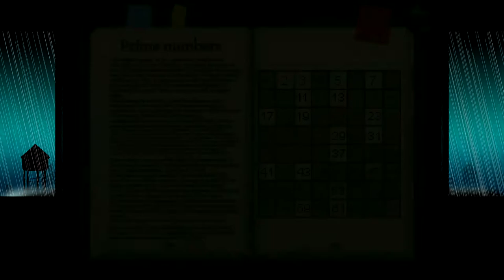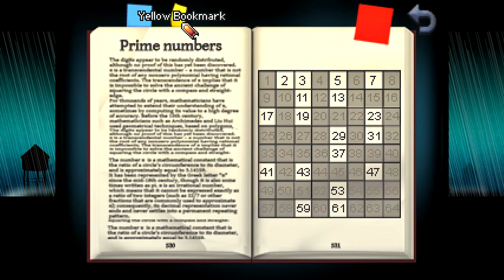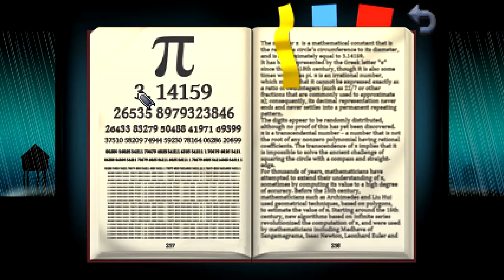Kathy Rain Gameplay ~ Let's Play ~ First Look ~ Game Demo Preview ~ A Game Like Blackwell Epiphany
What's new on The Jessa Channel? A first look at mystery adventure Kathy Rain gameplay, that's what! Kathy Rain gameplay tells the compelling story of a strong-willed college girl with a knack for detective work (and a Harley) who returns to her hometown after being gone since childhood. Set in the 90’s, Kathy Rain starts investigating a local mystery and the legacy of her recently deceased grandfather.

As Kathy Rain follows a trail of clues he left behind, questions emerge… What was Joseph Rain really looking for that night all those years ago? What turned him into a mere shell of a man, confined to a wheelchair? What secret did a suicidal young artist take with her to the grave, and why are so many people in Conwell Springs going mad? In the Kathy Rain game, the truth is dark and sinister…

It's the first 30 minutes of Kathy Rain so let's take a first look at the Kathy Rain game!

    ▶ 320x240 (4:3) resolution with crisp pixel art graphics
    ▶ 4,000+ lines of dialogue
    ▶ Full English voice acting directed by Wadjet Eye Games' Dave Gilbert
    ▶ Original soundtrack
    ▶ 40+ hand-drawn environments
    ▶ Compelling narrative with eerie plot set in the 90's

Want to see more content from The Jessa Channel? Got ya covered!